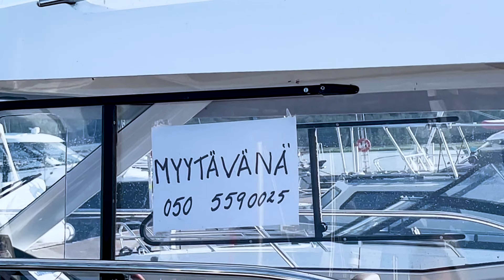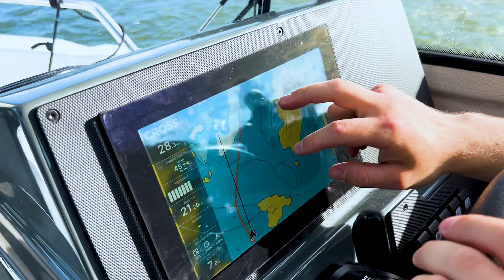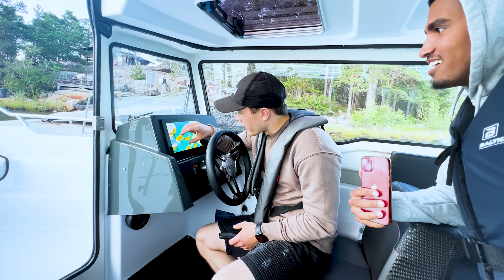Moottoripyörällä Veneilemään! │ Skipperin Venevuokraus Testissä!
Mennään moottoripyörällä veneilemään Skipperin vuokraveneellä.

Paina myös ilmoitukset päälle jotta saat tiedon kanavan uusista videoista!